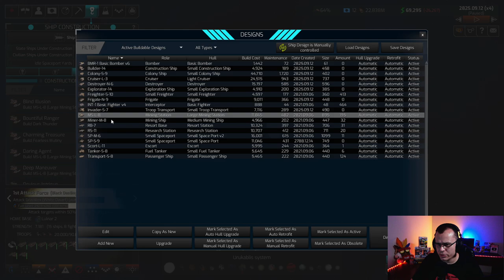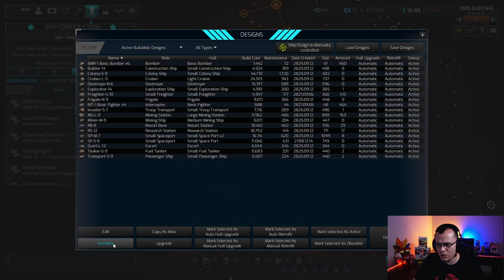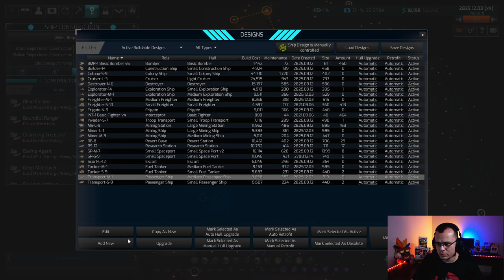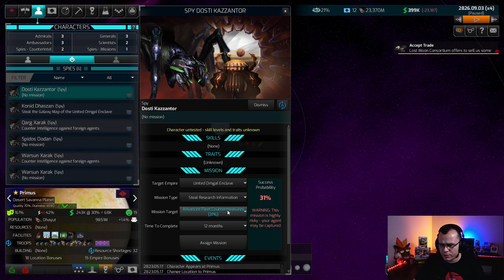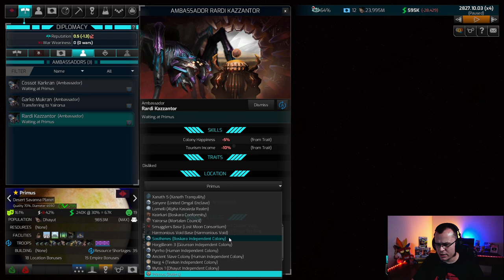EXPANDINDO TUDO - Distant Worlds 2 Dhayut Empire #21 - Gameplay PT BR